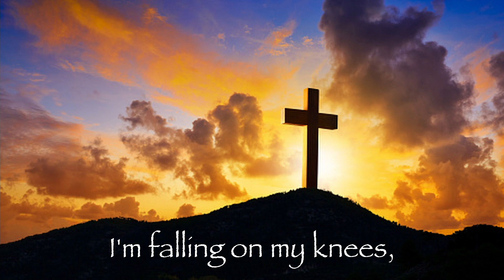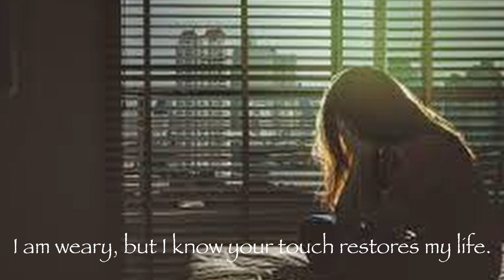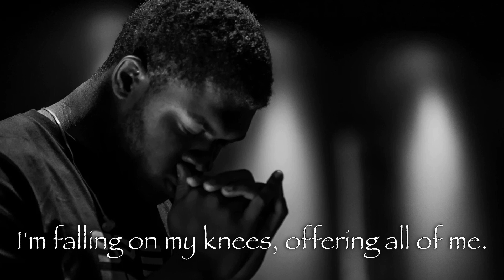The Word from the Porch 2